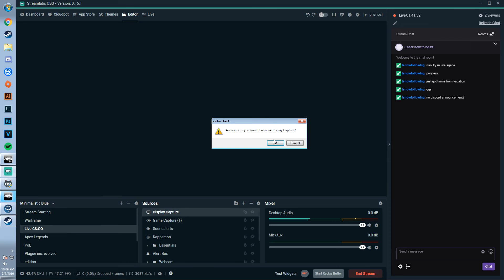HOLD THE LINE!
The third part of the Arma 3 Zeus campaign I did with the 22nd Scimitar Unit.
This is a series that showcases my 4 Favorite missions we did during this campaign. These are edited videos of the complete on average 3-hour Operations that we played during the campaign. you will see perspectives of me and Kristian a fellow soldier and friend from the unit. Enjoy!

Mission start: 1:30